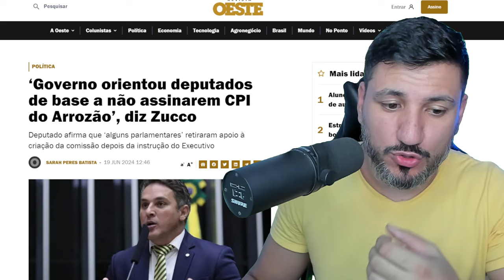GOVERNO PEDE PARA NÃO INVETIGAREM CORRUPÇÃO